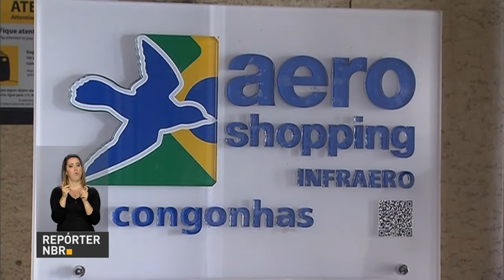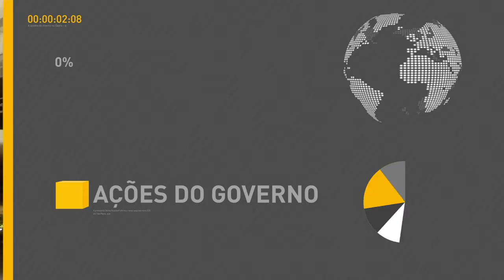BOLETIM REPÓRTER NBR 20h - 24 de agosto de 2017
REPÓRTER NBR 20H - 24.08.17: Pagamento do PIS/Pasep começa  a ser pago em outubro. E mais: Ministro do Meio Ambiente, Sarney Filho, comenta redução do desmatamento na Amazônia. Veja também:  governo anuncia 57 projetos para venda ou concessão à iniciativa privada.